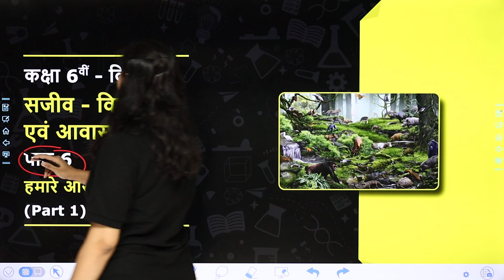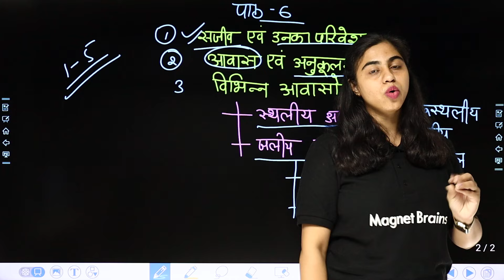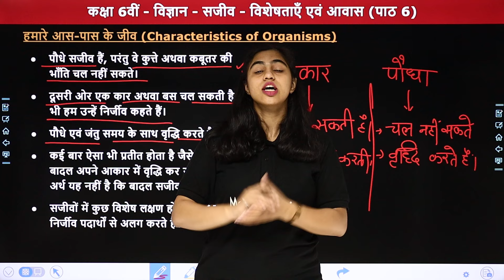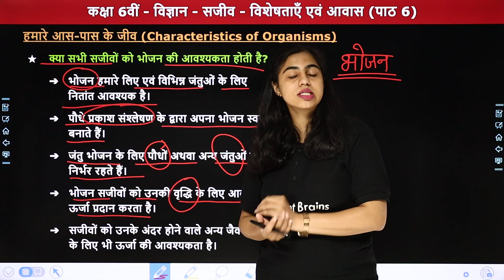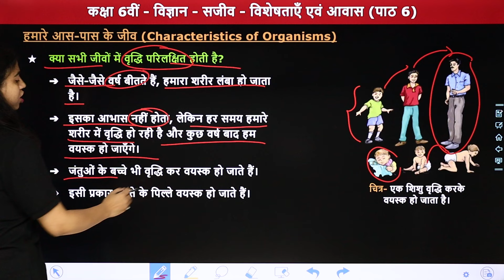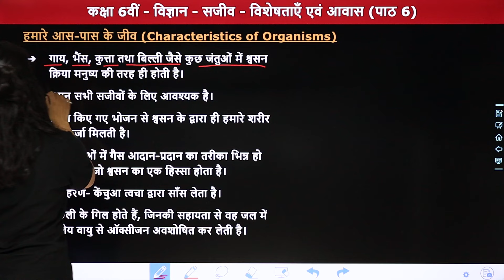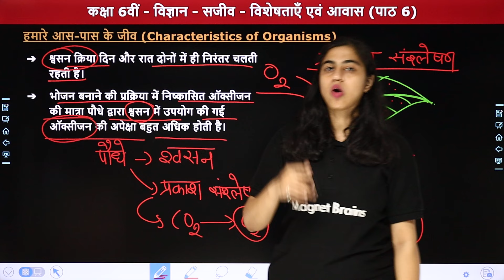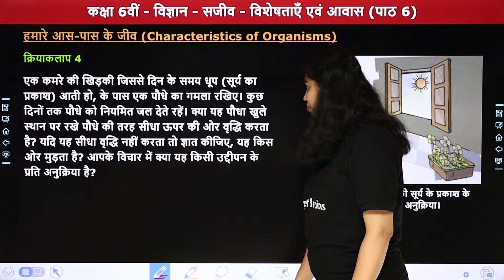Characteristics of Organisms (Part 1) - The Living Organisms | Class 6 Science Chapter 6 | 2024-25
✔️ Class: 6th
✔️ Subject: विज्ञान (Science)
✔️ Chapter:  सजीव - विशेषताएँ एवं आवास (The Living Organisms: Characteristics and Habitats) Chapter 6
✔️ Topic Name: हमारे आस-पास के जीव (Characteristics of Organisms) - Part 1
✔️ Topics Covered In This Video (By Priyanka Ma'am): इस वीडियो में "प्रियंका मैम" कक्षा 6वीं "विज्ञान" के अध्याय "सजीव - विशेषताएँ एवं आवास" का टॉपिक "हमारे आस-पास के जीव" पढ़ायेंगी। यह वीडियो विद्यार्थियों को इस अध्याय को समझने में बेहतर मदद करेगा एवं  विद्यार्थियों को उनके विषय "विज्ञान" में बेहतर परिणाम प्राप्त करने में मदद करेगा।
00:00 Chapter Overview
08:15 हमारे आस-पास के जीव
16:30 क्या सभी सजीवों को भोजन की आवश्यकता होती है?
22:42 क्या सभी जीवों में वृद्धि परिलक्षित होती है?
31:28 क्या सभी सजीव श्वसन करते हैं?
40:07 क्या सभी सजीव उद्दीपन के प्रति अनुक्रिया करते हैं?
44:04 क्रियाकलाप 4
46:03 Website Overview

what are the characteristics of organisms for class 6?
what are the characteristics of the organisms?
what are the 7 main characteristics of living things?
what are 8 characteristics of living organisms?
what are the five main characteristics of living organisms?